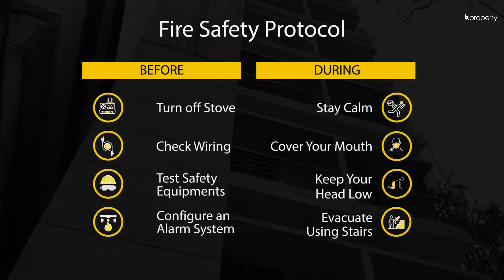Beautiful 1,345 Sq. Ft. Flat in Sutrapur | Flat for Sale in Dhaka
Being one of the most lucrative parts in olden Dhaka, there are places that will take you back many years to find a nostalgic space in time. That's why this 1,345 Sq. Ft. residence for sale is a treat for the soul. A trance will take you into the rooms of utmost convenience and comfort, set in the bed of a sophisticated design. There's no other property you can own that will give you a magical experience that this will. The entire ambiance cannot be put into words. The sounds of tradition will linger on for generations to come.